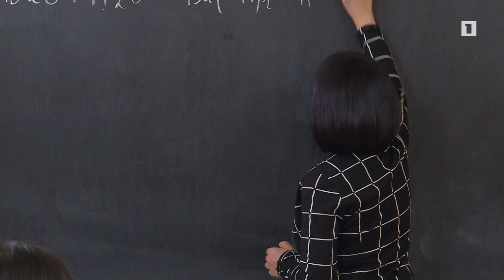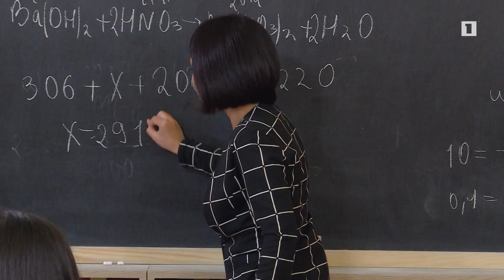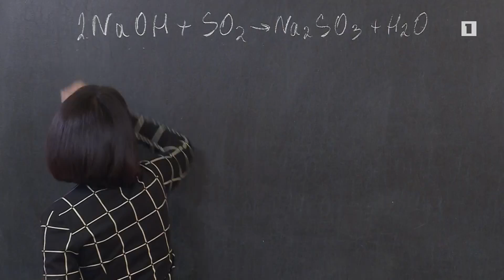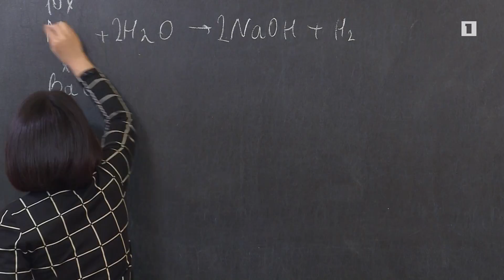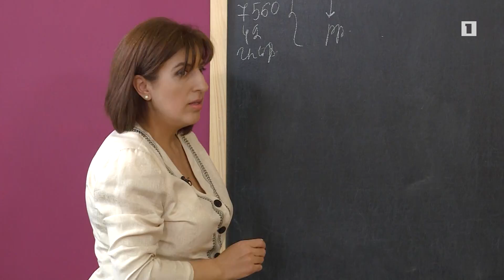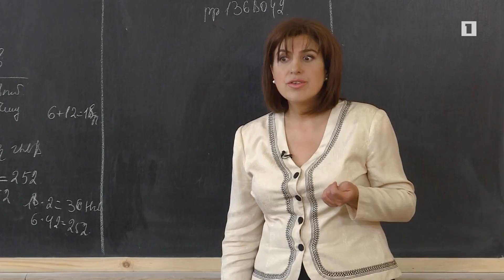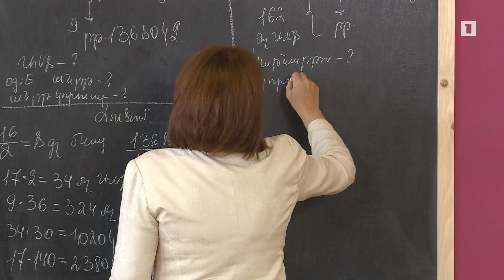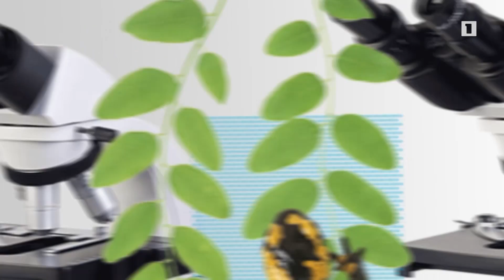Բաց դաս 04.10.2018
Քիմիա - Հիմքեր
Կենսաբանություն - Խնդիրների լուծում ջերմային էներգիա թեմայի վերաբերյալ: